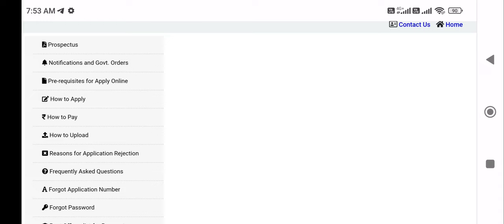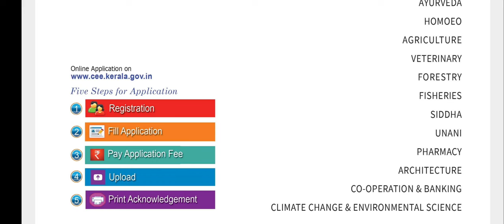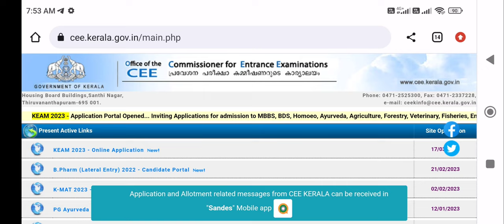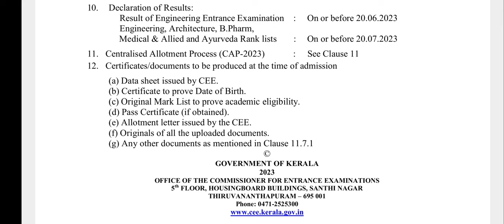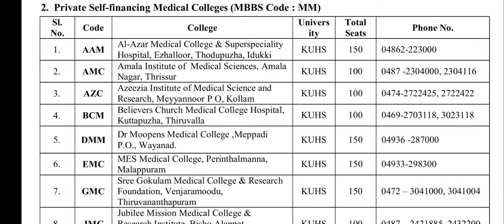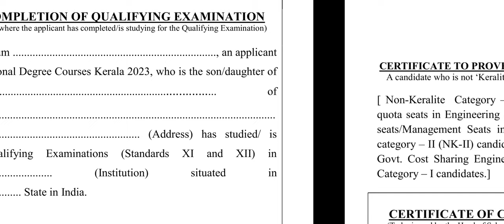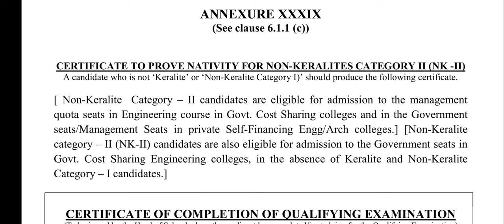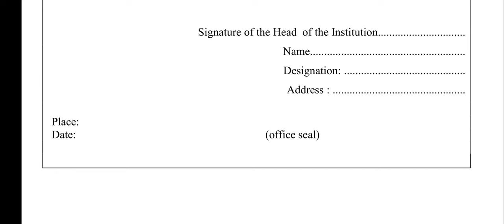State Quota NEET 2023 MBBS registration started !! अभी registration जरूरी !! Fees, cutoff apply?